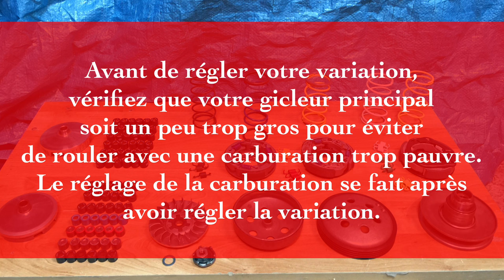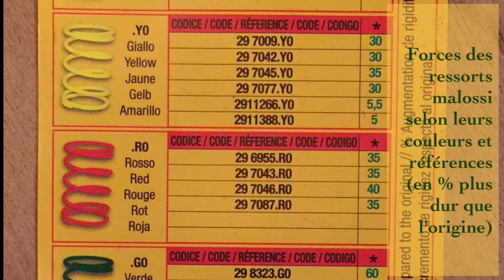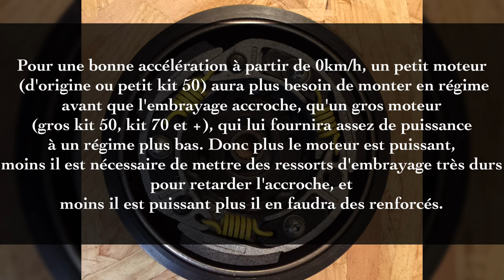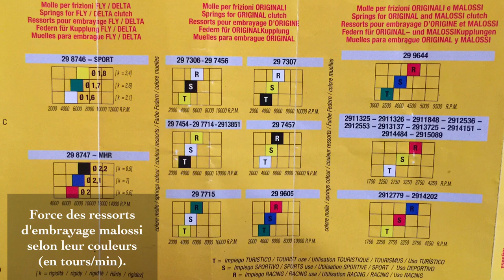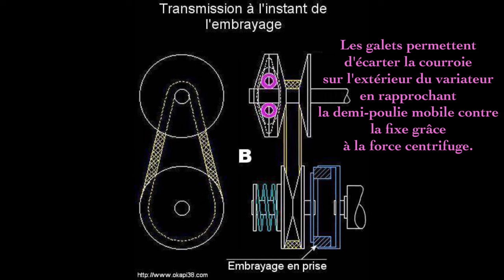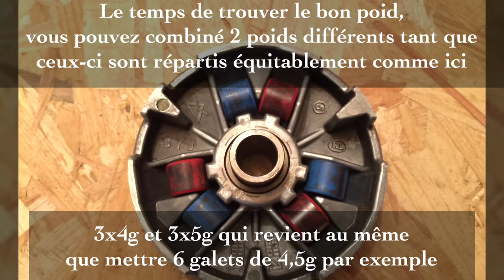Comment régler le variateur et l'embrayage d'un scooter? (1080p)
Pour le test du trait avec des ressorts de pousser renforcés (durs):
une fois que la courroie monte en haut, vous pouvez continuer à alourdir tant qu’il n’y a pas de trou au départ.

Galets beaucoup trop lourds: le moteur ne monte pas en régime ou alors péniblement.
Galets un peu trop lourds: trou à l’accélération, le régime du moteur monte, redescend, puis remonte comme le passage d’une vitesse en voiture.

Lorsqu’on met un ressort de pousser renforcé avec un kit 70cc et +  il faut aussi installer une transmission secondaire plus longue (qui entraîne la roue arrière plus vite), sinon le scooter ne gagnera pas plus de vitesse à plein régime, (à moins de vouloir avoir des départ très brusque). Et avec des ressorts d’embrayage plus durs.